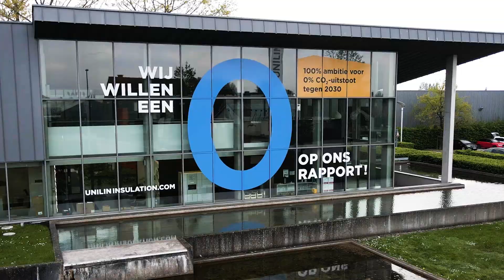One Home 🌍 Stratégie de développement durable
Chez Unilin Insulation, notre stratégie de développementdurable OneHome se décline en 3 volets : Planet Home, Your Home, Our Home.

🌍 Planet Home : des sites de production neutres en CO₂ en 2030, l'utilisation d'énergiesrenouvelables (panneauxsolaires à Desselgem, éoliennes à Feluy, en Belgique), le recyclage du polyuréthane CircularFoam, des emballages circulaires

🏠 Your Home : des produits permettant de réaliser des économies d'énergie, tout en assurant un environnement de vie sain, confortable et durable

🤝 Our Home : des espaces de travail sécurisés, stimulants et positifs pour le bien-être nos collaborateurs

Notre objectif ? 💯% d'ambition pour 0️⃣% d'émission !
Pour le climat et un environnement respecté.

Unilin Insulation France, acteur industriel majeur avec près de 50 ans d’expérience dans le domaine de l’isolation !

○ Un projet d’isolation en construction, rénovation… ? Contactez-nous

○ Vous êtes un professionnel ? Rejoignez le Club Unilin et devenez membre d’un réseau de près de 400 entreprises artisanales